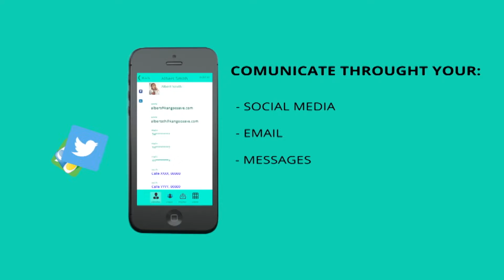Connectem bizbarcelona: Kangoo Save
Con la app Kangoo Save importa y sincroniza tus contactos.